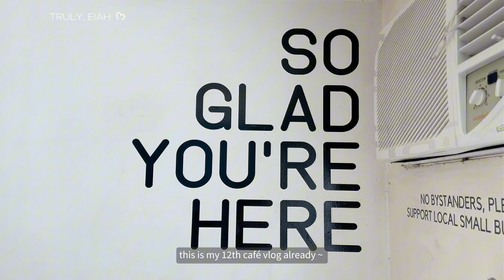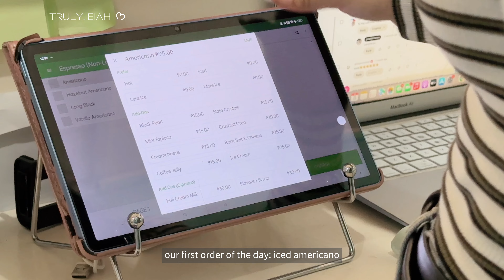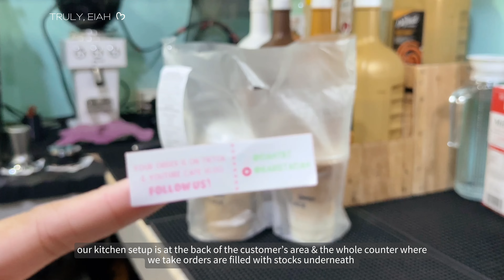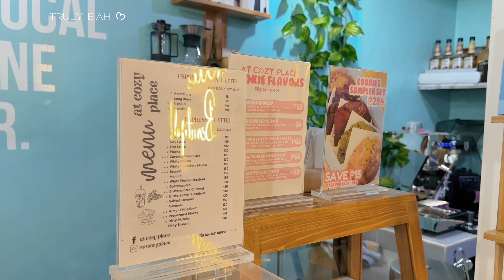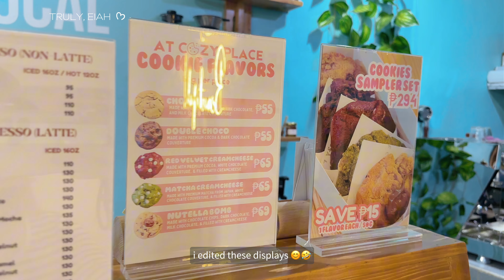realistic days in a life of a café owner in the ph: 13 hours of duty everyday | making of orders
WATCH IN 2K/4K ~

this week was full of gatherings & we put our store closed for 3 days so that means less videos but i made sure to record at least one full day 🫶🏻 also, i’m going back to uploading my contents on fridays 🫰🏻

🌸 equipments:
iphone14promax
capcut video editor
procreate

🌸 about me:
eiah / ‘94 baby
living in Cavite, PH